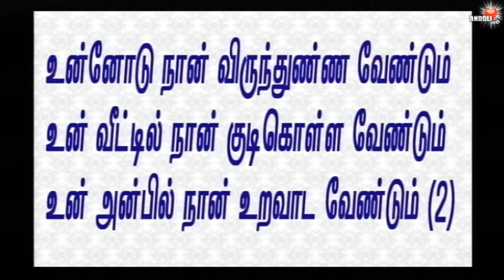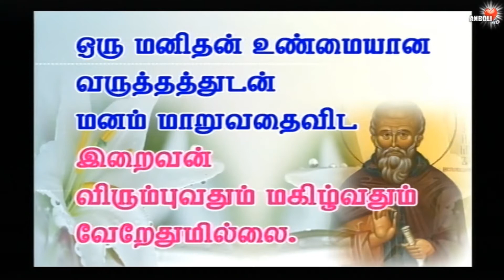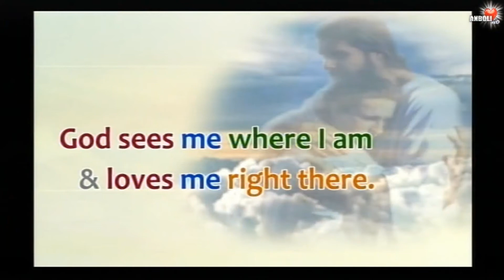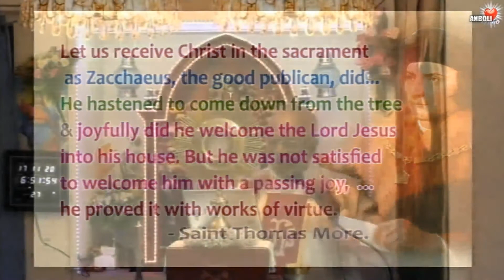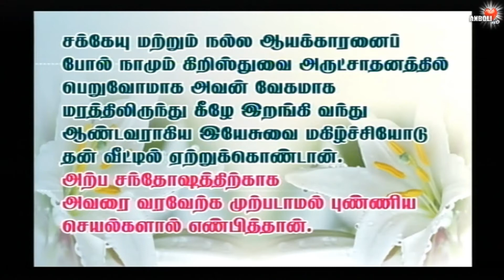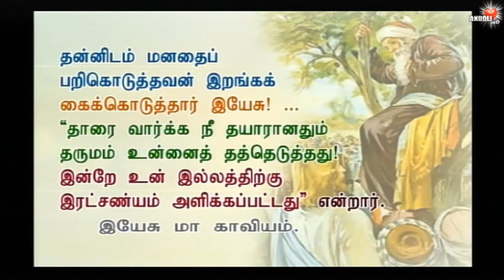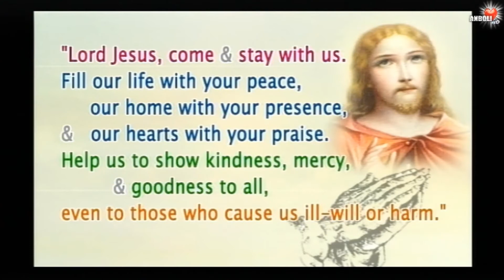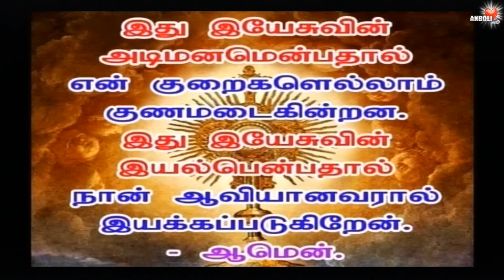மன மாற்றத்தைவிட இறைவன் விரும்புவதும் மகிழ்வதும் வேறேதுமில்லை ✟ Tamil Sermon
தாரை வார்க்க நீ தயாரானதும்
தருமம் உன்னைத் தத்தெடுத்தது!

பொருட் செல்வமே என் கடவுள் என்று
ஏழையின் பொருளை எனக்கெனப் பறித்தேன்
மனம் மாறினேன் மகிழ்வடைந்தேன் நான்
பன் மடங்காக ஏழைக்கு கொடுப்பேன்

உன்னோடு நான் விருந்துண்ண வேண்டும்
உன் வீட்டில் நான் குடிகொள்ள வேண்டும்
உன் அன்பில் நான் உறவாட வேண்டும்.

Today salvation has come to this house,
since he also is a son of Abraham
இன்று இவ்வீட்டிற்கு மீட்பு உண்டாயிற்று.
இவனும் ஆபிரகாமின் மகன்தானே. - லூக்:19:9.

BECAME SON OF MAN SO THAT
THE SONS OF MEN CAN BECOME THE SONS OF GOD.

இறைமகன் மனுமகனாக
மனுமகன் இறைமகனாக

There is nothing God loves more & pleases him best as a man converting with true regret.
- St. Maximus

ஒரு மனிதன் உண்மையான வருத்தத்துடன்
மனம் மாறுவதைவிட இறைவன் விரும்புவதும் மகிழ்வதும் வேறேதுமில்லை

God sees me where I am
and loves me right there.

நான் இருக்கும் நிலையிலேயே இறைவன் என்னை அன்பு செய்கிறார்.

Repentance without amendment is like continually pumping sin mending leak.
- Dilwyn.

பரிகாரமில்லா மனமாற்றம்
ஓட்டையை அடைக்காமல் நீர் நிறைப்பதைப் போன்றது.

Let us receive Christ in the sacrament as Zacchaeus, the good publican, did... He hastened to come down from the tree and joyfully did he welcome the Lord Jesus into his house.
 But he was not satisfied to welcome him with a passing joy .. he proved it with works of virtue.
- Saint Thomas More.

சக்கேயு மற்றும் நல்ல ஆயக்காரனைப் போல் நாமும் கிறிஸ்துவை அருட்சாதனத்தில் பெறுவோமாக.
அவன் வேகமாக மரத்திலிருந்து கீழே இறங்கி வந்து ஆண்டவராகிய இயேசுவை மகிழ்ச்சியோடு தன் வீட்டில் ஏற்றுக்கொண்டான்.
அற்ப சந்தோஷத்திற்காக அவரை வரவேற்க முற்படாமல் புண்ணிய செயல்களால் எண்பித்தான்.

தன்னிடம் மனதைப் பறிகொடுத்தவன் இறங்கக் கைக்கொடுத்தார் இயேசு!
 "தாரை வார்க்க நீ தயாரானதும் தருமம் உன்னைத் தத்தெடுத்தது! - இன்றே உன் இல்லத்திற்கு இரட்சண்யம் அளிக்கப்பட்டது”
என்றார் இயேசு.
-இயேசு மா காவியம்.

Lord Jesus,
Come and stay with us.
Fill our life with your peace,
our home with your presence, and our hearts with your praise. Help us to show kindness, mercy and goodness to all, even to those who cause us ill-will or harm.
-Amen

ஆண்டவராகிய இயேசுவே!
 எங்களோடு தங்கும்.
 எம் வாழ்வை உம் சமாதானத்தாலும் எம் இல்லங்களை உம் பிரசன்னத்தாலும் எம் இதயங்களை உம் புகழ்ச்சியாலும் நிரப்பியருளும்.
இரக்கமுடனும் கருணையுடனும் பிறருக்கு குறிப்பாக எங்களுக்கு தீங்கிழைத்தோருக்கும் நன்மை செய்யவும் வரமருளும்.
-ஆமென்